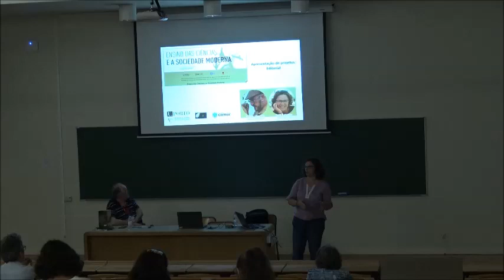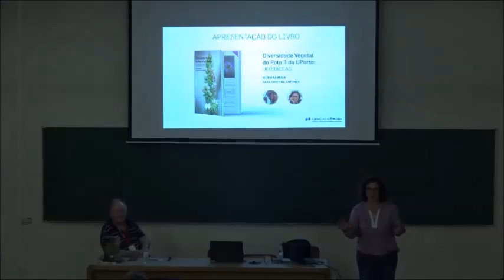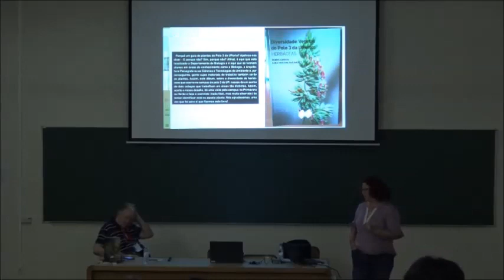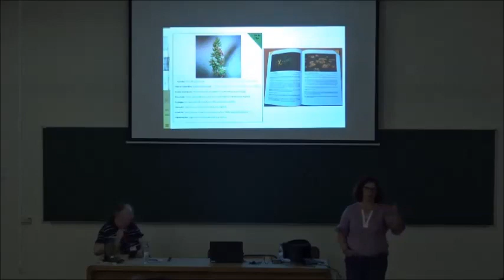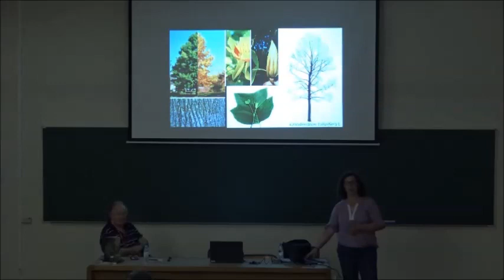Apresentação do livro "Diversidade Vegetal do Polo 3 da UPorto - Herbáceas"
da autoria de Rubim Almeida e Sara Cristina Antunes, pela co-autora, no VI Encontro Internacional da Casa das Ciências.
FCUL, 12 de Julho de 2019